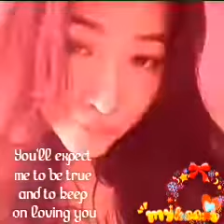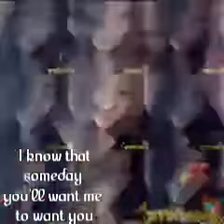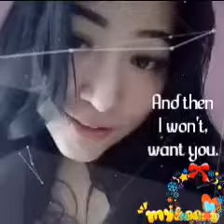SOMEDAY with lyric Lusyana gunawan